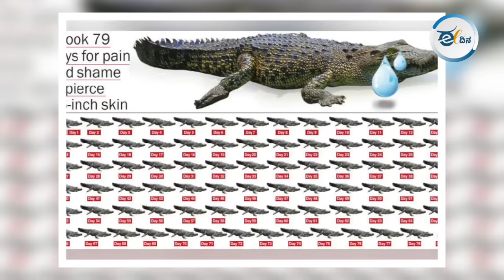ರಾಹುಲ್ ಅಬ್ಬರ I ಮಣಿಪುರದ ಬಗ್ಗೆ ತುಟಿ ಬಿಚ್ಚಿದ ಮೋದಿ!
ಇಷ್ಟು ದಿನ ಸರ್ವಾಧಿಕಾರ ಆಡಳಿತ ನಡೆಸಿದ ಮೋದಿ ಅವರಿಗೆ ಸೆಡ್ಡು ಹೊಡೆಯಲು ಪ್ರಧಾನಿ ಹುದ್ದೆಯ ಛಾಯೆಯಾದ ವಿರೋಧ ಪಕ್ಷದ ನಾಯಕನ ಸ್ಥಾನವೂ ಬಂದಿದೆ. ರಾಹುಲ್ ಗಾಂಧಿ ಅವರು ಆಡಳಿತದ ಸಮಸ್ಯೆಗಳು ಮತ್ತು ಲೋಪದೋಷಗಳ ಬಗ್ಗೆ ಸಂಸತ್ನಲ್ಲಿ ಧ್ವನಿಎತ್ತಲಿದ್ದಾರೆ. ಇಷ್ಟು ದಿನ ಸರ್ವಾಧಿಕಾರ ಆಡಳಿತ ನಡೆಸುತ್ತಿದ್ದ ಮೋದಿ ಅವರಿಗೆ ಈಗ ಮೂಗುದಾರ ಎಳೆಯುವವರು ಬಂದಿರುವುದು ಸಮಾಜಕ್ಕೆ ಒಳಿತಾಗಲಿದೆ.